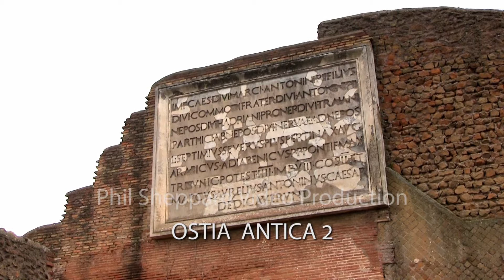OSTIA ANTICA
Stock footage for sale of Ostia Antica, the ancient port for Rome. Shots include the theatre, forum, warehouse and a thermopolium.